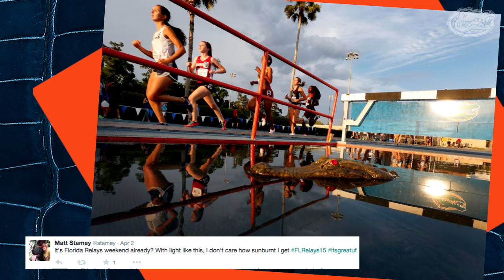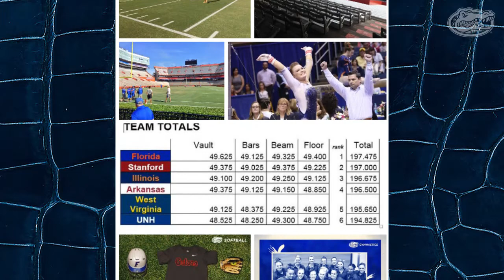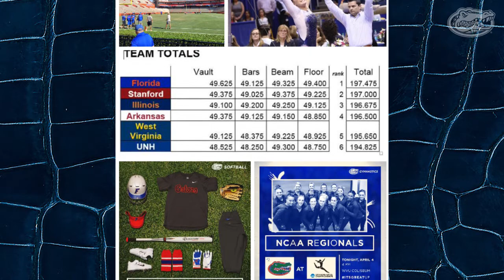GatorVision's Twitter Tuesday 4-7-15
GatorVision takes a look at what Gator Nation has been tweeting about.